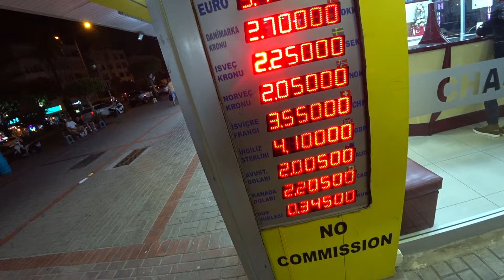КУРСЫ ПОКУПКИ ВАЛЮТ АЛАНЬЯ 28 ИЮЛЯ 2024 ПО ЧЕМ ПОКУПАЮТ ФУНТЫ ДОЛЛАРЫ ЕВРО РУБЛИ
Турция Аланья по чем покупают евро, фунты, франки, доллары, рубли 28 июля 2024.